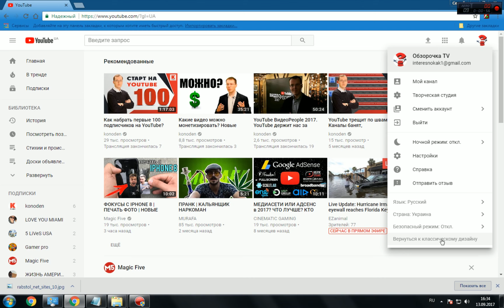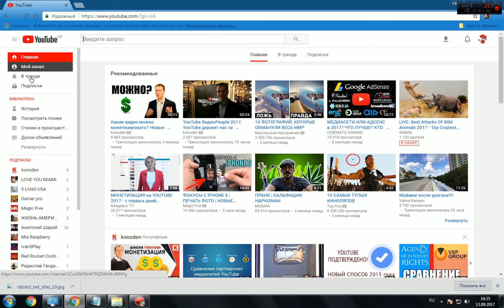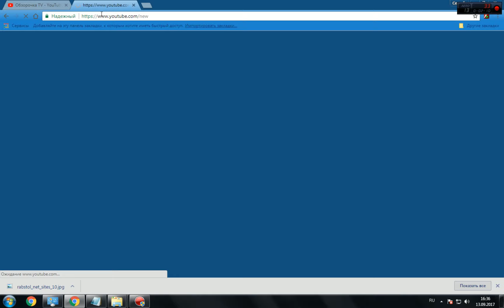Старый дизайн Youtube как включить классический вид интерфейс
В этом видео уроке я расскажу вам как перейти на старый (классический) вид канала Ютуб.
С недавних пор видеохостинг Youtube внедрил по умолчанию новый дизайн и новый внешний вид видео площадки.
Мне этот дизайн не сильно нравиться + все кнопки поменяли свое расположение. Я привык к старому дизайну и перешел с нового на классический вид.

Как это сделать ?
На своем видео канале нажмите на свой логотип (значок).
В Меню перейдите в самый низ и нажмите "Вернуться к классическому дизайну ", далее укажите причину перехода. Теперь у вас будет включен по умолчанию старый внешний вид Ютубчика.

Как перейти на новый дизайн в YouTube ?
Вставьте эту ссылку и нажмите кнопку "ПОПРОБОВАТЬ".

На этом все !